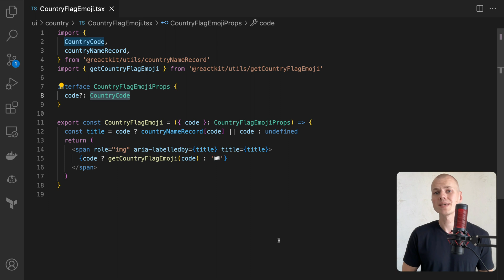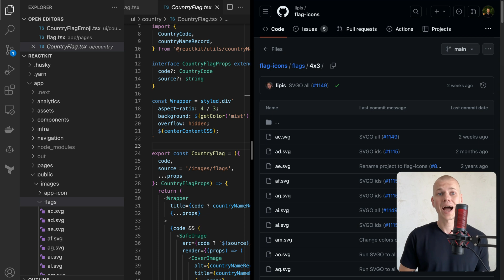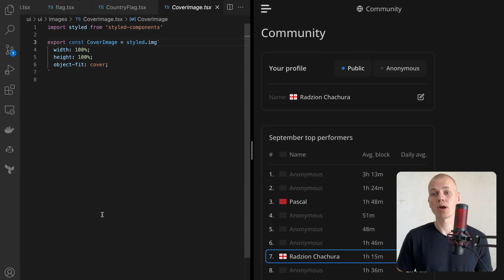Displaying Country Flags in React: Applying Emojis and SVGs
This tutorial video walks through two methods of displaying country flags in a React application. It imparts how to create a country code record, utilize emojis to display flags quickly, and even store and apply SVGs for standardized flag appearances across various platforms. The video covers accessibility considerations and how to manage scenarios where the flag image cannot be loaded.

- deep work, time management, habit building